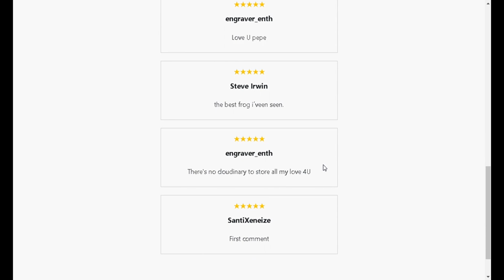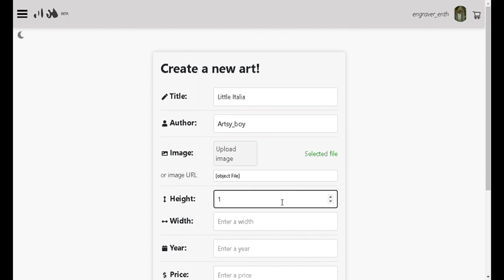Henry Art Gallery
🎨 Welcome to PF Arts! 🎉

Discover the world of art and creativity at PF Arts, a unique web platform where artists can showcase their extensive portfolio of captivating images and connect with art enthusiasts and buyers. 🖼️✨

Introducing our talented team members who brought this project to life:

1️⃣ Alex Robert CQ
   Web Developer 💻
   Full Stack 🌐
   LinkedIn: Alex Robert Calapuja Quispe

2️⃣ Anabella Simonpietri (Ani)
   Web Developer 💻
   Full Stack 🌐

3️⃣ David Miranda
   Web Developer 💻
   Full Stack 🌐
   LinkedIn: David Orlando Miranda Roa

4️⃣ Jhon Rojas
   Web Developer 💻
   Full Stack 🌐

5️⃣ Santi Galardi
   Web Developer 💻
   Full Stack 🌐

6️⃣ Santi Morales (SantiM)
   Web Developer 💻
   Full Stack 🌐

🎨 Unleash your creativity, connect with talented artists, and indulge in the vibrant world of art at PF Arts! Join us on this exciting journey. 🌟✨

Please note that the description above is a sample and can be modified or customized according to your specific preferences and requirements.